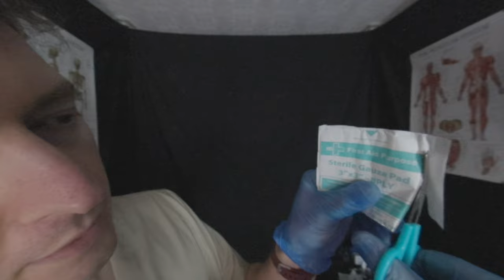ASMR VR180 | Treating Your Wounds 🤕 With Vision and Hearing Tests 👀👂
In this 180-degree virtual reality ASMR roleplay video, you'll undergo a series of hearing and vision tests before having your wounds tended to. Enjoy the relaxing atmosphere, friendly Doctor, personal attention, and realistic style roleplay.